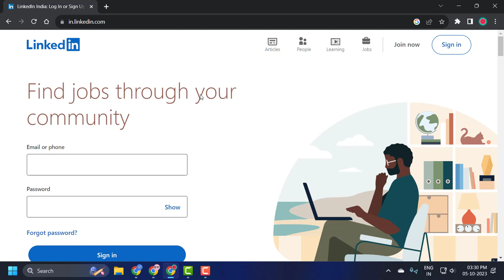How To Fix “Your LinkedIn Network Will Be Back Soon...” Error Message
Occasionally, LinkedIn users encounter the "Your LinkedIn Network Will Be Back Soon..." error message, a signal of temporary disruptions or issues with the platform. This guide offers a comprehensive set of solutions to tackle this specific LinkedIn error. Whether you're a professional trying to access your network, a recruiter seeking potential candidates, or simply a regular user attempting to connect with peers, this guide provides actionable steps to help you bypass this obstacle and get back to networking effectively.

In This VIdeo :
your linkedin network will be back soon error
your network linkedin problem